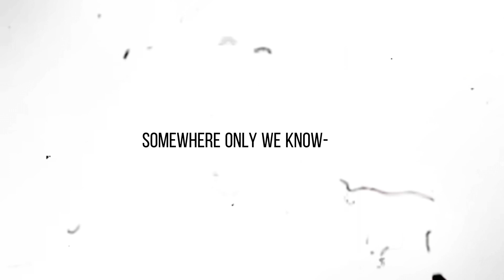Max & Lucas- Somewhere only we know (+Season 4 V2)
“Was I there?”
“That’s presumptuous of you”
“But yeah, yeah you might have been there.”

I love LuMax/Mucas so much! Personally my favourite couple in stranger things. Their dynamics in season 4. Wow.
This couple is just perfect.

Characters:
Max Mayfield and Lucas Sinclair
Fandom: Stranger Things
Song: somewhere only we know